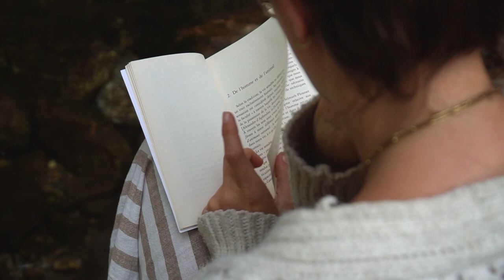ON QUITTE LES PYRENEES PLUS TOT QUE PREVUS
Pour ne rien rater de nos aventures, rejoingnez nous sur instagram : @juste_un_detour !